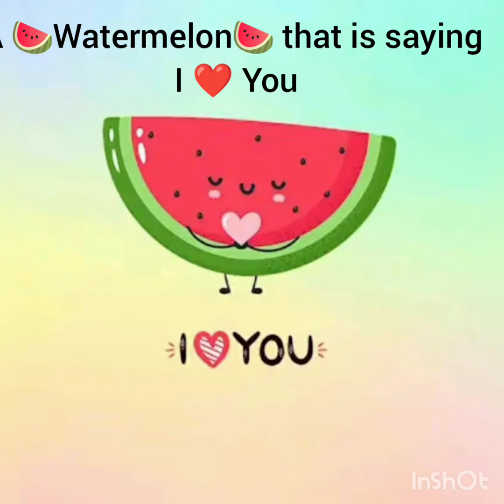Some cute pictures u guys might like